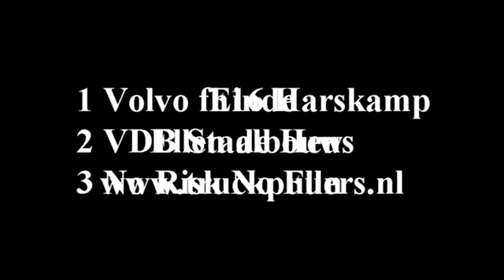Supersport trucks Speuld 2018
Supersport trucks Speuld 2018 full pull finale, NTTO 8.5 ton truckpulling Volvo fh16 harskamp, VDB Staalbouw, No risk no fun, Back in Black, TV Kar, van heugten, trek Mack, HBT Volvo, Daf. Scania, Mach